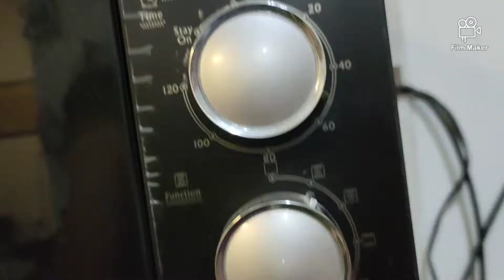Homemade LECHON ULO ng BABOY ni Dot at nanay (Oven Style) try niyo na!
first time to make our own version of Lechong Ulo ng Baboy for new year's eve. Oven ginamit namin syempre para less hassle...try niyo narin po! hehe

*Linising mabuti ang ilong, tenga at bibig ng baboy at tanggalin ang mga balahibo.

*ingredients*
-10 calamansi
-5 tangkay ng tanglad
-1 malaking sibuyas
-1 buong bawang
-1 tbsp paminta (crack)
-2 tbsp salt
-1 cup oyster sauce or soy sauce

*procedure*
-use mortar and pestle to extract the juice of bawang, sibuyas and tanglad.
-mix these with the paminta, salt, calamansi and oyster sauce in a bowl. (ito na yung marinade)
-use fork to pierce the skin of the head for better absorbtion of marinade.
-ibudbod na ang ginawang marinade sa buong ulo ng baboy.
-marinate for atleast 4 hours.
-marinate top part of the head every hour for better absorbtion.
-preheat oven before putting the head.
-cook (follow sa video)